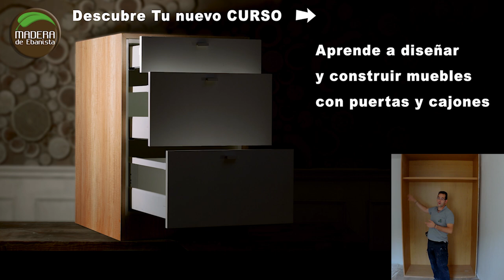DESCUBRE👉como hacer un ARMARIO EMPOTRADO con puertas correderas como este❓❓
🔗 DISEÑO Y CONSTRUCCIÓN DE MUEBLES MODULARES , acabas de ver cómo construir este ARMARIO EMPOTRADO 😀, y cómo INSTALAR las PUERTAS CORREDERAS para el ARMARIO EMPOTRADO😀 , esto y muchísimos más contenidos son los que puedes descubrir en mi TALLER ONLINE con el que aprenderás COMO CONSTRUIR A TU GUSTO muebles con tableros de madera ⭐⭐⭐⭐⭐

Y si aún sigues leyendo hasta este punto mi más sincera enhorabuena👏👏 , eso significa que te interesan mis contenidos y por eso me gustaría decirte que PUEDES VER LA MASTER CLAS de la construcción de este ARMARIO completa y en el curso CONSTRUCCIÓN DE MUEBLES,✅ y muchos más contenidos como por ejemplo los procesos que se realizan para construir un mueble, qué materiales se necesitan para hacer los muebles de madera, cómo diseñar, planificar y construir tus muebles en madera a tu gusto y según tus necesidades

INDICE ARMARIO EMPOTRADO
00:00 : armario empotrado de obra
02:40 : trucos y secretos
04:00 : puertas de armario a medida
07:04 : interior armario empotrado